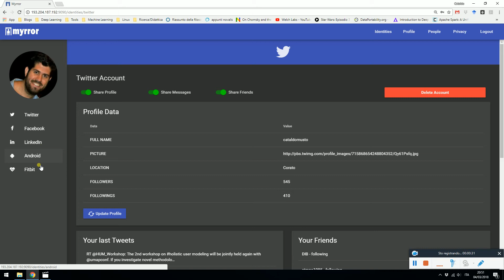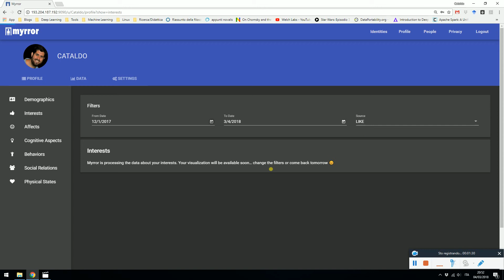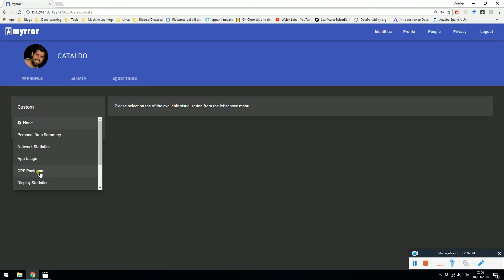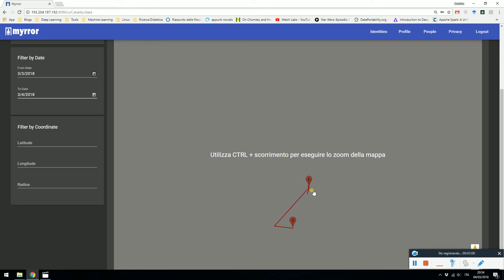Myrror - Screencast 1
Screencast of Myrror, a platform for building holistic user models.